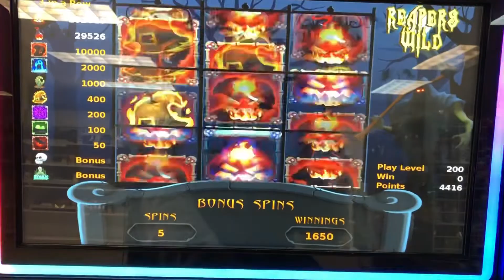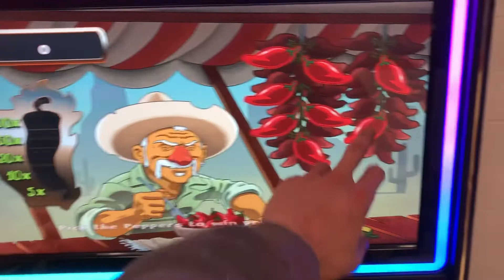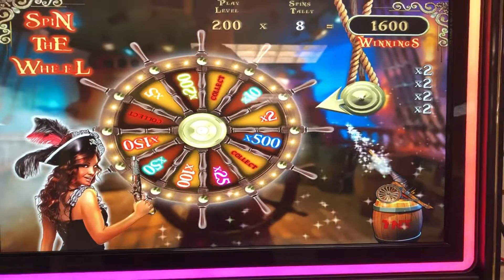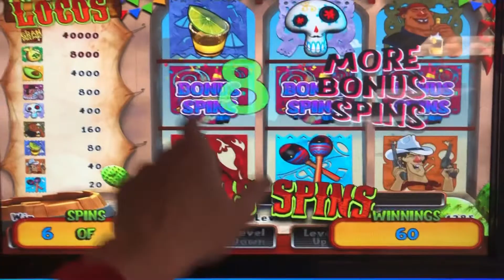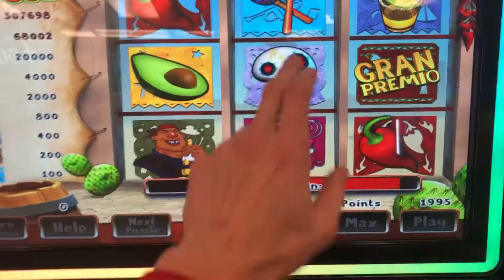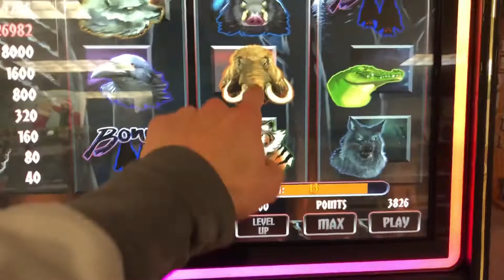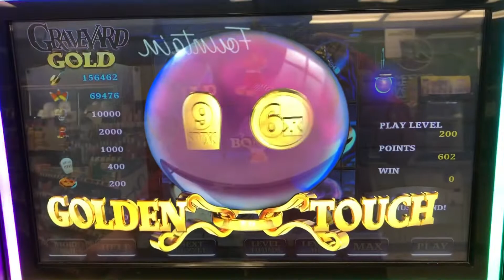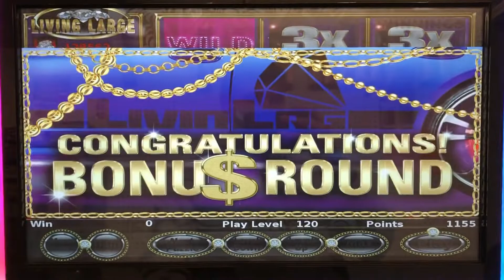Small bonus wins on pa skills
Small wins on pa skill machines